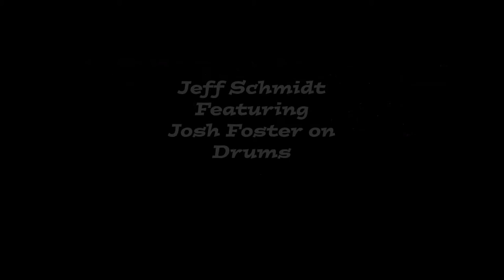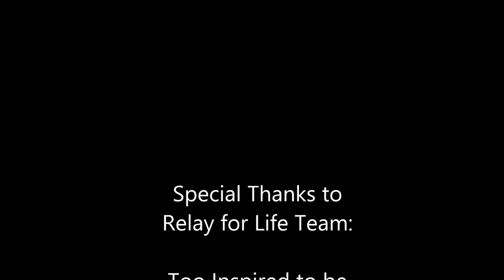Jeff Schmidt and Josh Foster LIVE @ Trouts 4-16-16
Jeff Schmidt and Josh Foster performing originals and covers of contemporary country music. As just a two piece band, Jeff and Josh strip the music down to a delightful bare-bones style and make the covers they play their own. This video is part of a Relay for Life event at the legendary Trouts in Bakersfield, CA. The event is called Rock for a Cure and is put on by the Relay for Life team Too Inspired to be Tired. Thanks!